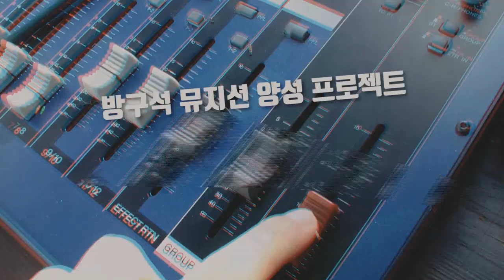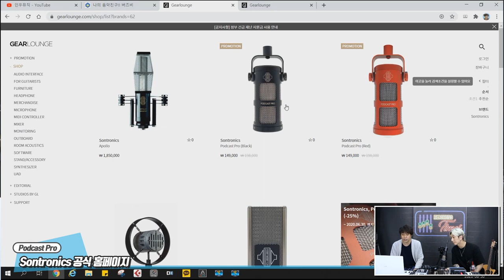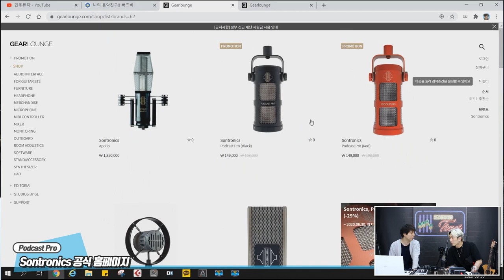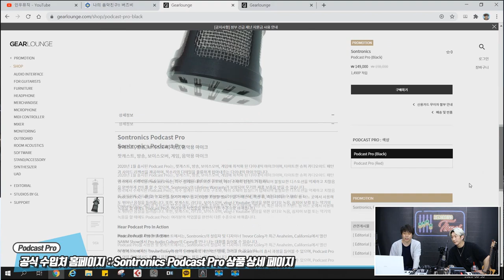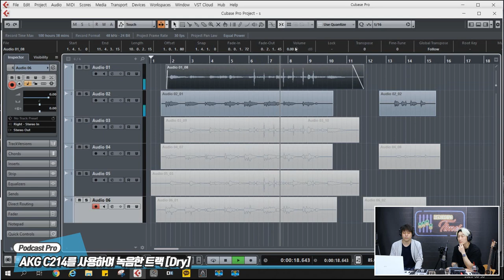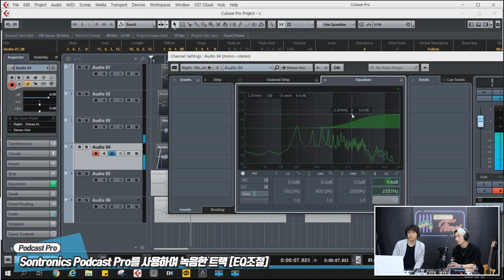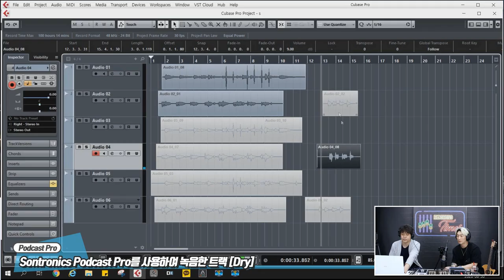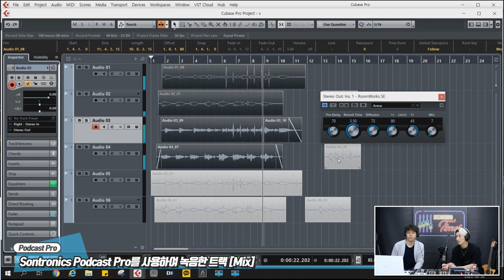[RecordingTimes 192회] Sontronics 마이크 Podcast Pro